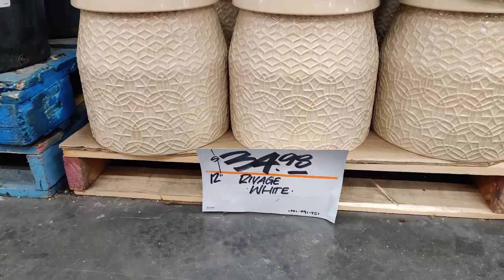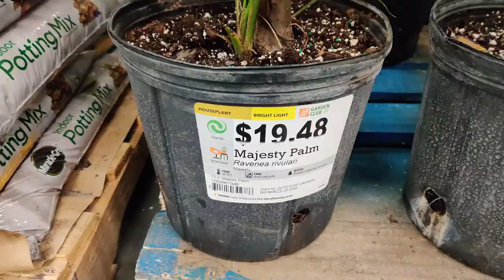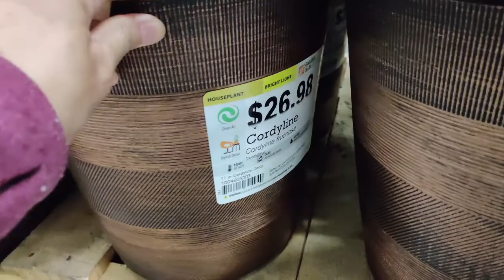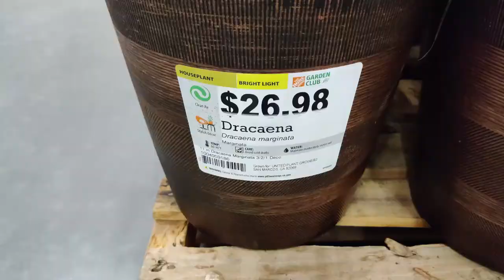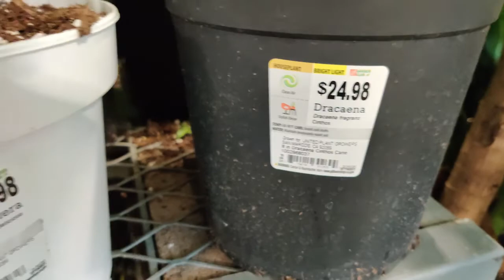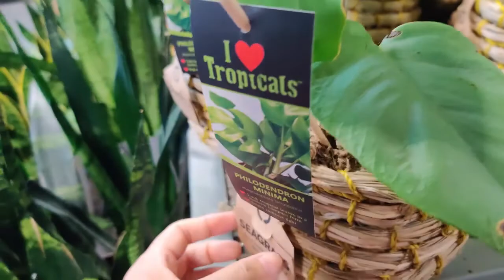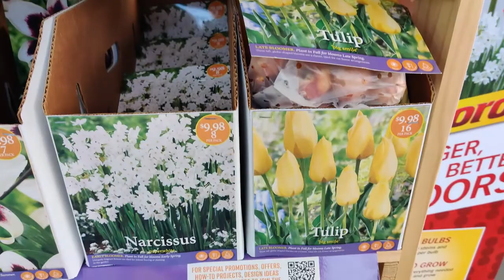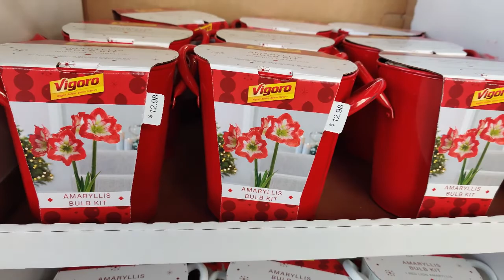Home Depot Tropical Plants and Fall Bulbs October 14 2021